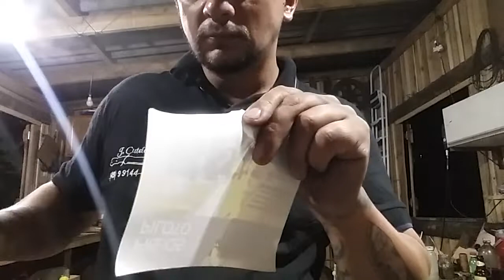Faca feita de disco de arado 4mm espessura cabo Chifre bovino